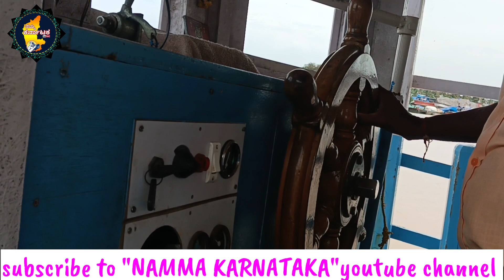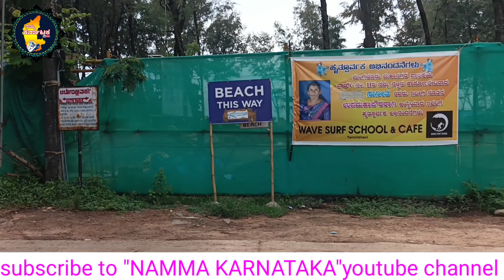ತನ್ನೀರಬಾವಿ ಬೀಚ್ ನ ವಿಹಂಗಮ ನೋಟ /Tannirbhavi beach in Mangalore.part-3@nammakarnataka88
credit. ncs
music.
ಸರ್ವರಿಗೂ ನಮಸ್ಕಾರ,
ನಮ್ಮ ನಾಡಿನ ಭವ್ಯ ಪರಂಪರೆ, ಇತಿಹಾಸ, ರಾಜಮನೆತನಗಳು, ಕಲೆ ಮತ್ತು ವಾಸ್ತುಶಿಲ್ಪ, ಕೋಟೆ ಕೊತ್ತಲಗಳು, ಸಾಹಿತ್ಯ, ಕವಿಗಳು, ನಾಟಕ ರಂಗಭೂಮಿ, ಸಿನಿಮಾ ಮುಂತಾದ ವಿಷಯಗಳ ಬಗ್ಗೆ "ನಮ್ಮ ಕರ್ನಾಟಕ " ಯೂಟ್ಯೂಬ್ ಚಾನೆಲ್ ಪರಿಚಯಿಸುತ್ತದೆ,
ನಿಮ್ಮೆಲ್ಲರ ಪ್ರೀತಿ ಪ್ರೋತ್ಸಾಹ ಸದಾ ನಮ್ಮೇಲೆರಲಿ 🙏🙏